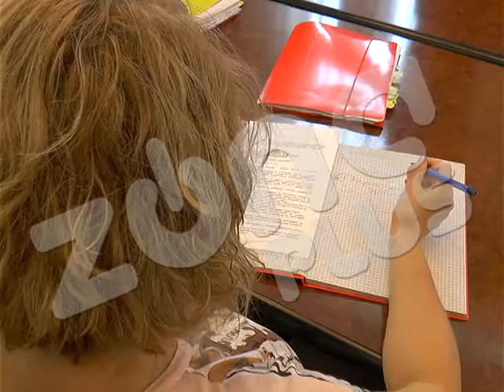KLER POMAŽE MSP SA 40 MILIONA DINARA